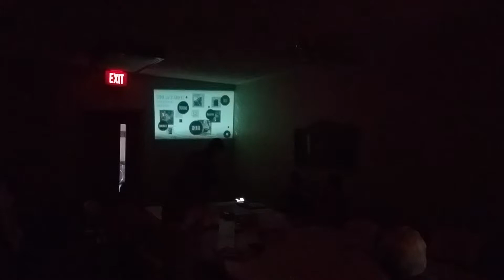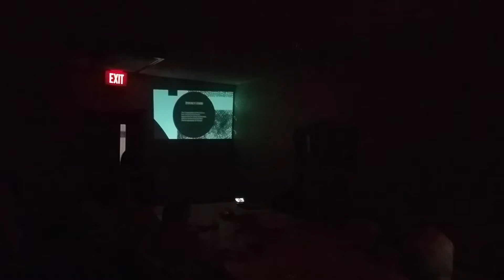Opportunity Knocks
Capstone Project Presentation